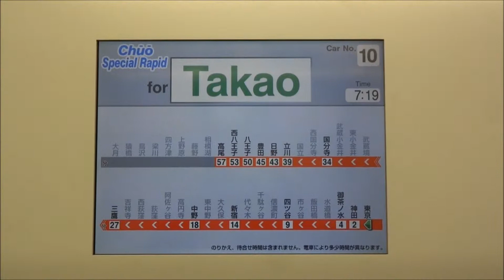E233.LCDと東京から神田までの中央線前面展望!